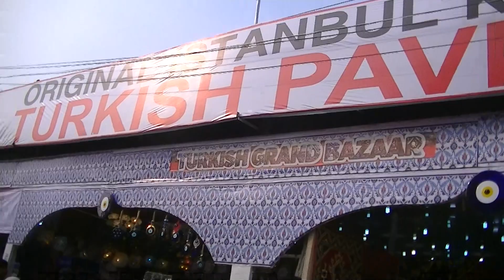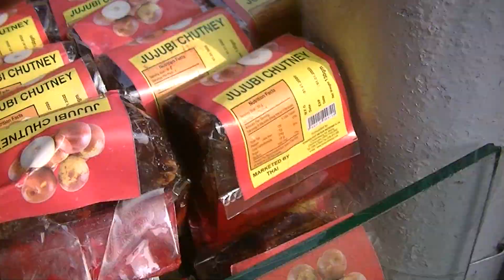ঢাকা বাণিজ্য মেলা ২০২০!! Turkis Pavilion এ ৪০ টাকায় থেকে Dry Fruits কিনুন || DITF-2020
Koly Chowdhury